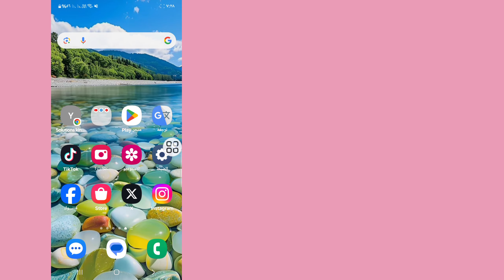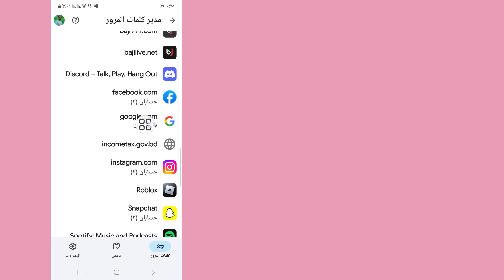كيفية استرداد حساب Gmail بدون رقم هاتف وبريد إلكتروني للاسترداد 2025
Solutions King.

هنا في هذا الفيديو سأعرض لك كيفية استرداد حساب Gmail بدون رقم هاتف وبريد إلكتروني للاسترداد 2025. هذا الفيديو بعناية ولا تتخطاه إذا تخطيت هذا الفيديو فستفهم كيفية إصلاح مشكلة تغيير اسم Facebook يرجى المحاولة مرة أخرى لاحقًا (2024) جيدًا لذا إذا واجهت أي مشكلة يمكنك أن تسألني وتعلق أدناه وسأحاول حل مشكلتك إذا أعجبك هذا الفيديو، فيرجى الضغط على إعجاب والاشتراك في قناتي شكرًا لك. 🙏